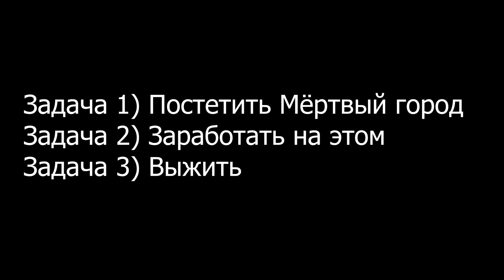DayZ Stalker RP Kill or Die. Чет типа трейлера)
Если покатит - замучу видосы покрупнее. Немного лень конечно это все делать. Пользуясь случаем - прошу у админов KoD разбанить Senzorian и Shockcrate. Подурачились, получили за это. Каемся)